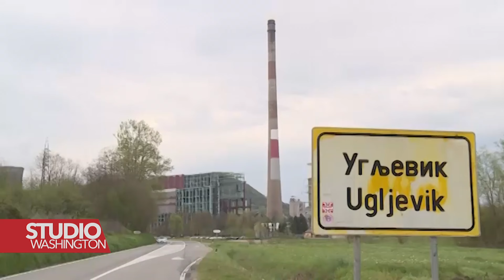RS gubi međunarodne postupke zbog načina dodjele koncesija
Republika Srpska je proteklih godina izgubila više međunarodnih postupaka zbog nelogičnosti u dodjeli koncesija ili predratnih ulaganja u energetski sektor. U organizaciji Transparency International smatraju da bi zbog toga neko trebao i krivično odgovarati.